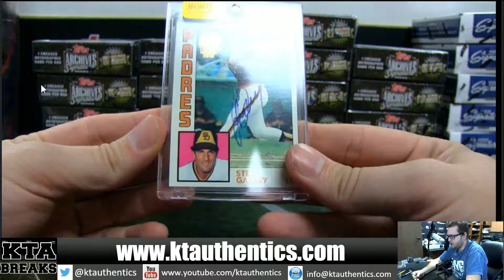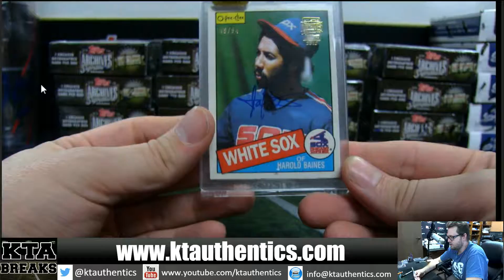KTAuthentics -2016 Topps Archives Baseball 2 hobby box break - - Laser9431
2016 Topps Archives Baseball 2 hobby box break - - laser9431